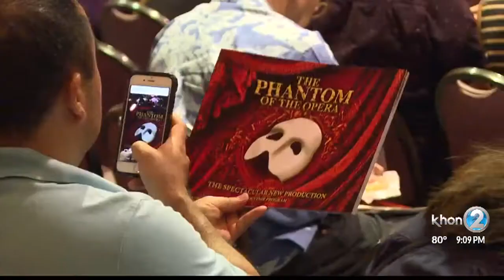'Phantom of the Opera' first of three Broadway shows coming to Hawaii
Get ready for another season of Broadway in Hawaii!